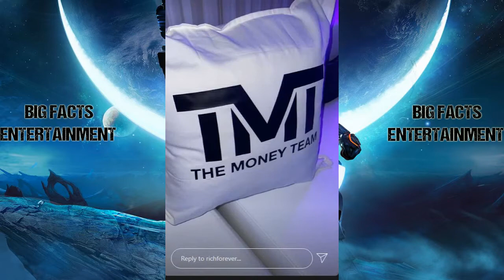Rick Ross Was At Floyd Mayweather Birthday Party It Was Lit